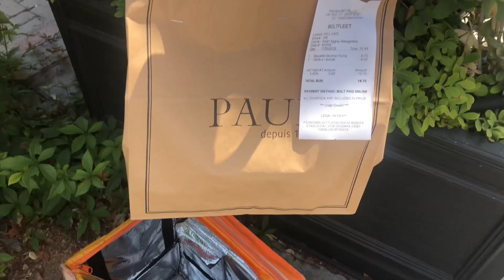Food Delivery jobs is Not Easy in Cyprus | cyprus 🇨🇾 information in Punjabi vlog | Cyprus🇨🇾ale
Hnji
Sat sri akal g
Aa gya mai ik hor navi video de nall || Jiss vich mai try ta bohat kiti a avda best deen layi || videos nu bohat hi mehnat lagdi a bnon vaste || mai kosish karda ha ki funny videos ja entertainment videos bnava
Student life in Cyprus,Italy student life